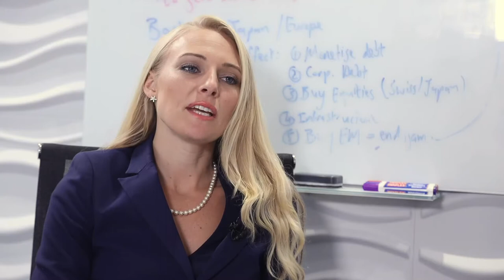Terebinth - Overview of Terebinth Capital’s various funds - BLACK ONYX